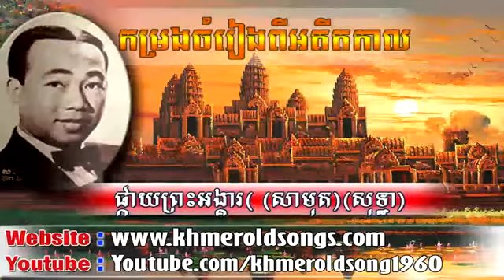Pkay Preh Angkea ផ្កាយព្រះអង្គារ by Sinn Sisamuth Khmer Old Song 1960 Official Oldies Song